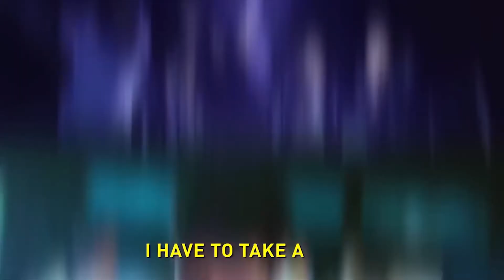Director and Actor Justin Chon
The entertainment industry is notorious for whitewashing Asian/Asian American characters. Simultaneously, the roles available for Asian/Asian American actors usually perpetuate Asian stereotypes. Actor and director Justin Chon wants that to change. Rather than wait for the perfect script to fall in his lap, Justin directed his own film and smashed stereotypes in the process. His film, Gook, highlights an unlikely friendship set against the backdrop of the 1992 LA Uprisings. Samuel Goldwyn picked up the highly acclaimed film and it's on its way to Sundance NEXT FEST. By creating his own content, Justin exemplifies ways to outsmart the industry and transcend Asian American media representation.